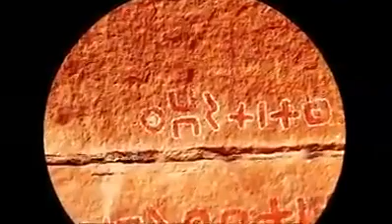معنى العلم الأمازيغي علم شمال افريقيا Le drapeau Amazigh, le drapeau du nord Afrique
Source: Athmane Bessalem